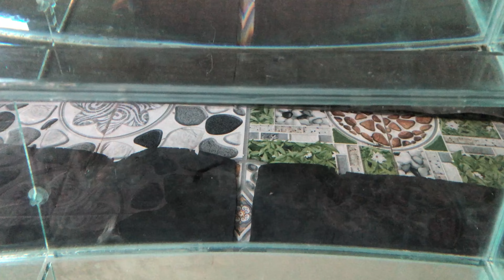làm dàn hồ kinh chuẩn bị nuôi cá lóc cảnh | Chinh Mê Cá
Chào mọi người đến với kênh cá cảnh của Chinh Mê Cá !
Nhằm phát triển Cá Lóc Cảnh - Cá Cảnh Việt Nam nên mình tạo ra kênh youtube này để anh em tham khảo các giống cá và các kiến thức liên quan đến lóc và các dòng cá cảnh khác ….
Chinh luôn tiếp thu ghi nhận đóng góp ý kiến của Anh Chị Em trên tinh thần học hỏi , hoàn thiện , xây dựng kênh tốt hơn trong thời gian sắp tới .